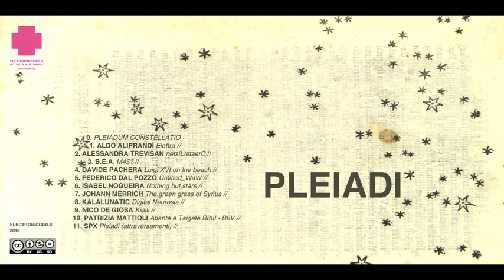PATRIZIA MATTIOLI Atlante e Taigete